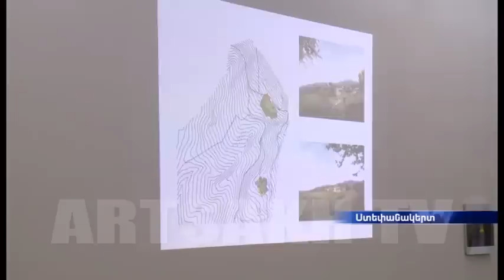Նախագահ Բակո Սահակյանը դեկտեմբերի 7-ին անց է կացրել աշխատանքային խորհրդակցություն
Արցախի Հանրապետության Նախագահ Բակո Սահակյանը դեկտեմբերի 7-ին անց է կացրել աշխատանքային խորհրդակցություն, որին ներկա էր ռուսաստանաբնակ բարերար Ռուբեն Վարդանյանը:
Ինչպես հայտնել են Արցախի Հանրապետության նախագահի աշխատակազմի տեղեկատվության գլխավոր վարչությունից , քննարկվել են Արցախում զբոսաշրջության ոլորտում տարբեր ծրագրերի իրականացման հետ կապված հարցեր: Հատուկ ուշադրություն է դարձվել էկոտուրիզմի զարգացման հեռանկարներին, որի համատեքստում ներկայացվել է Ասկերանի շրջանի Նորագյուղ համայնքի տարածքում էկոգյուղի ստեղծման ծրագիրը:
Բակո Սահակյանը երախտագիտություն է հայտնել Ռուբեն Վարդանյանին` մեր երկրում զբոսաշրջության զարգացմանը, այս գործում արտասահմանյան առաջատար մասնագետների ներգրավմանը եւ ժամանակակից փորձի կիրառմանը նպաստելու համար:
Խորհրդակցությանը մասնակցում էին վարչապետ Արա Հարությունյանը, շահագրգիռ մարմինների ղեկավարներ, պաշտոնատար այլ անձինք: